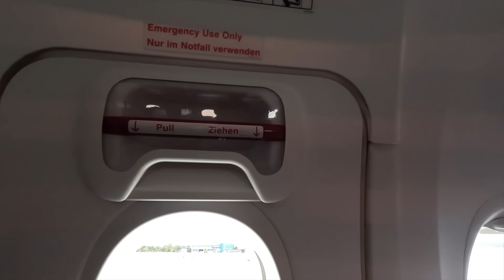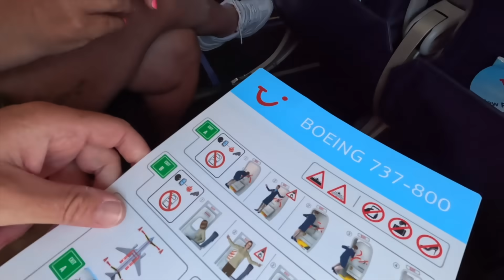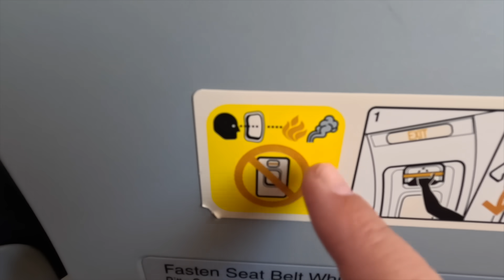Goodbye Turkey: All Packed And Away We Go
Now the stress begins as we say goodbye to Turkey and head for the airport. Two days of travelling ahead and the stress of two airports to contend with. Will it all go smoothly?